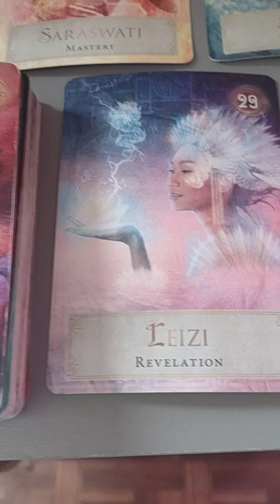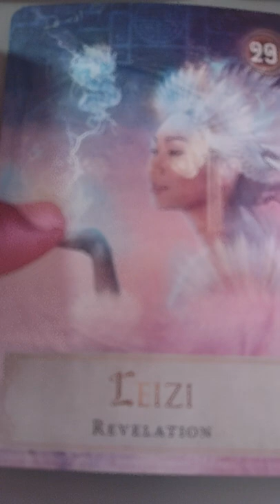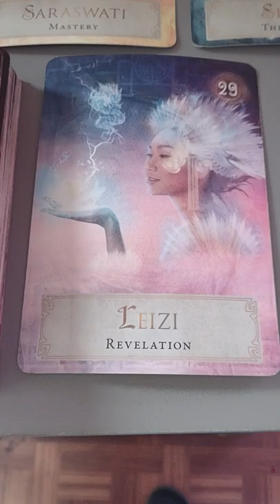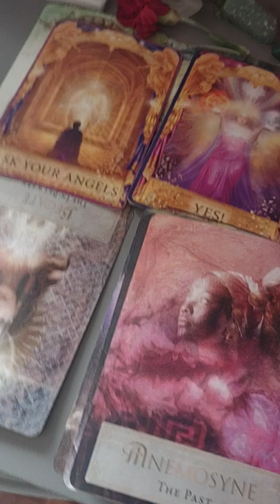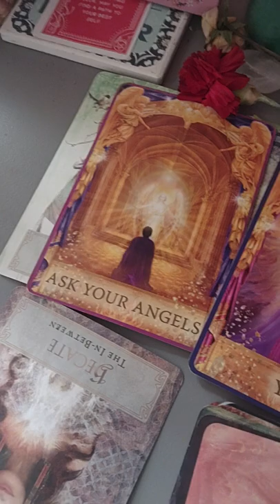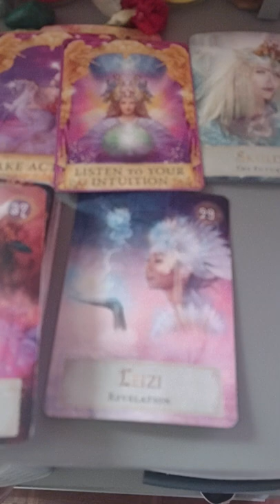"Just Live Ya Life" It's Golden🔮🧿⚖️🕊️There's NoOne Like YOU🧿☯️💜🙏🏿💙